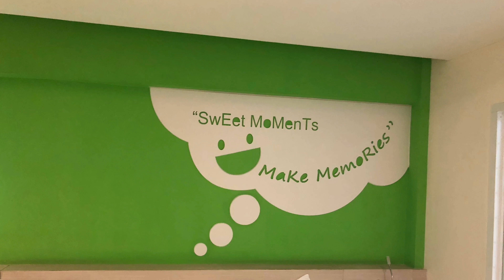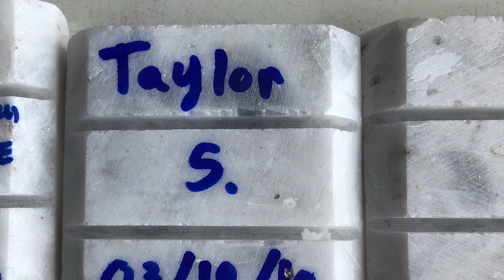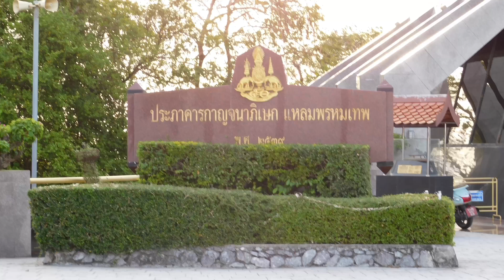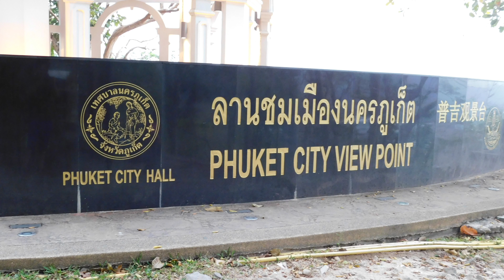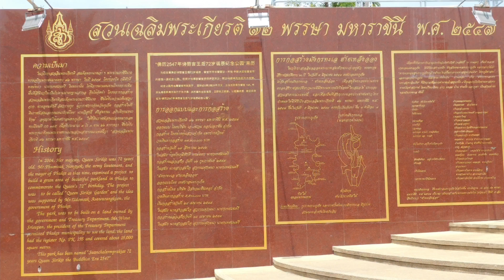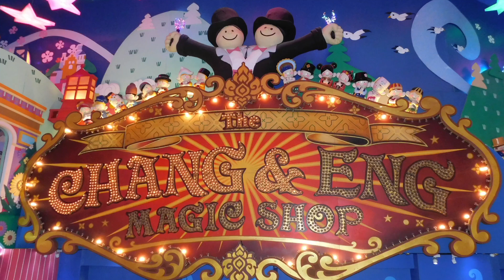Lets Go To Phuket, Thailand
HEY EVERYONE!!

On todays video I take you through my vacation in Phuket, Thailand! Thailand is an absolutely AMAZING place and EVERYONE should go! Not to mention it is so utterly cheap! Watch this video for an explanation of EVERYTHING I did there and how I had an EPIC adventure while spending very little money! Keep in mind these are the adventures of a Solo Gay Man but there is plenty for EVERYONE to do! :)